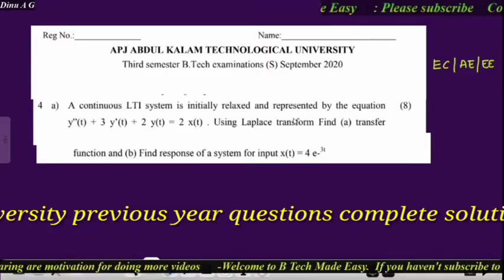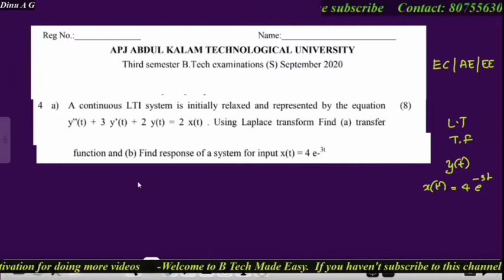Prev year unv questions complete solutions sept 20 Network /Circuit Theory : Module 3:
Topics covered:
00:00 Introduction
00:40 Sept 2020 8 mark question full solutions
05:02 Transfer function finding
05:24 Response of the system
13:33 Answer
13:54 Summarisation

Network/Circuit Theory: EC/EE/AE University previous year question complete solution KTU September 2020. Frequently asked type problem . Laplace Transform & Inverse Laplace transform.